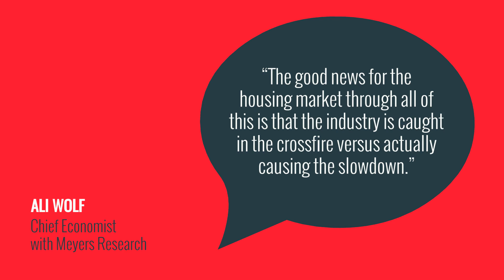What the Experts Are Saying About the Real Estate Market🏡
So what the Experts Are Saying About the Real Estate Market? With so much changing in today's market, it's important to know what the experts are saying about this market.